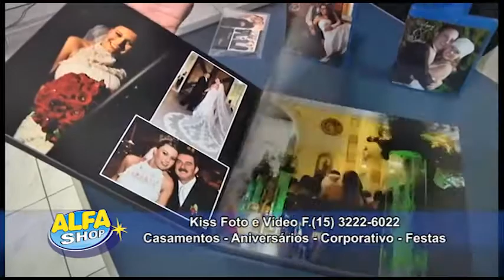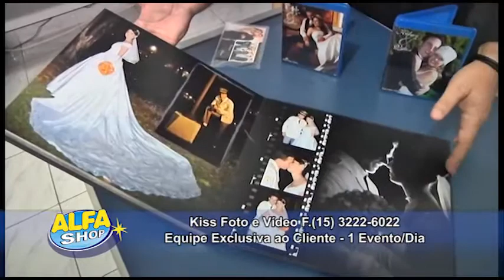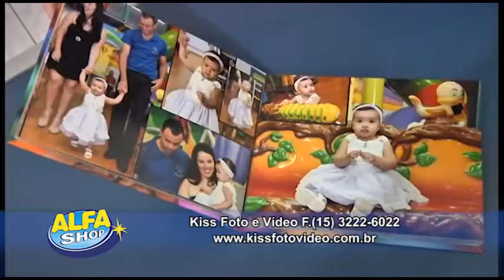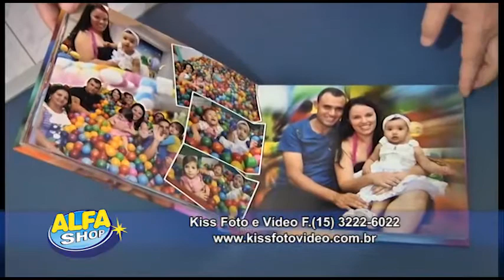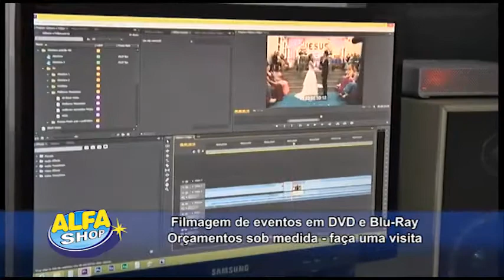Kiss Foto e Vídeo Sorocaba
profissionais de foto e filmagem de Sorocaba. trabalho sério e exclusivo. atendimento e assessoria para escolha das fotos e as melhores imagens dos grandes momentos de sua vida, Casamentos, aniversários, batizados, eventos sociais fotos corporativas,